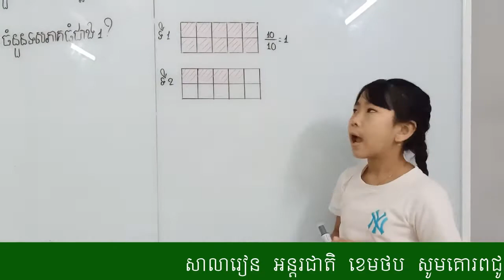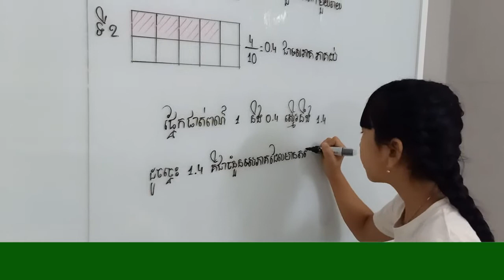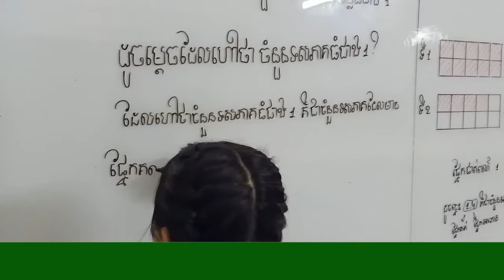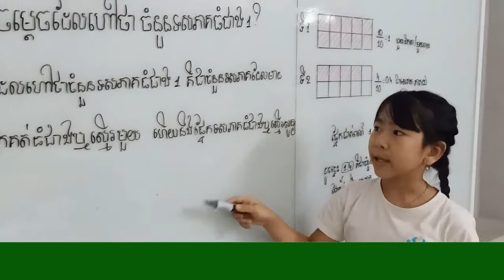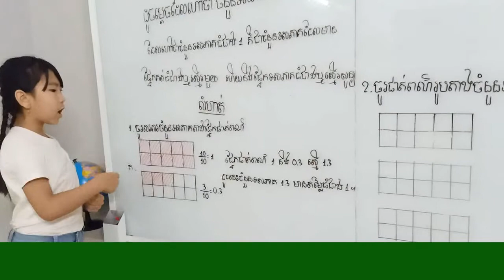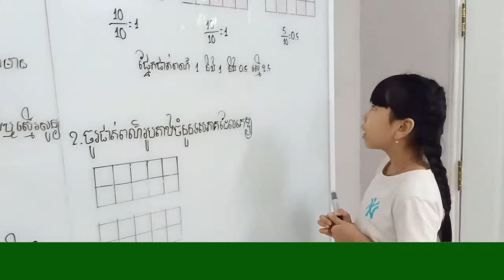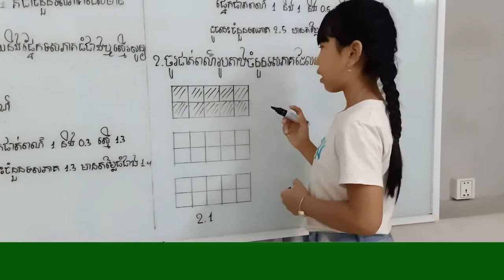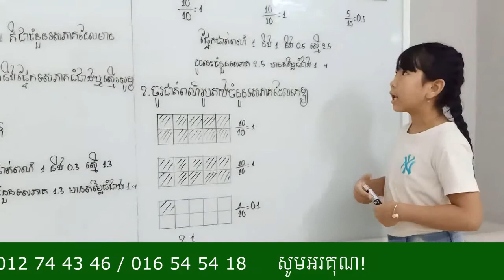គណិតវិទ្យា ថ្នាក់ទី៤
ស្វ័យសិក្សាដោយ កុមារី ហួត ច័ន្ទរតន៍ រៀនថ្នាក់ទី៤ នៃសាលារៀនអន្តរជាតិ ខេមថប
មុខវិជ្ជាគណិតវិទ្យា ថ្នាក់ទី ៤#មេរៀនទី១២#ចំនួនទសភាគ ធំជាងមួយ#